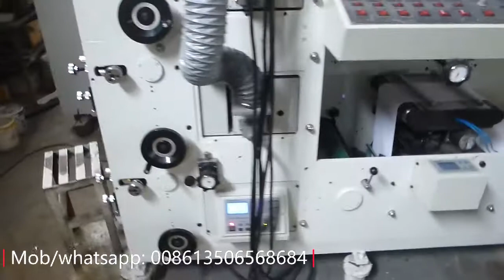Flexo printing machine with UV oven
Ruian Xuanhai Machinery Co.,Ltd.
Add:  Shangwang Industrial Zone,Ruian City,Zhejiang Province,China